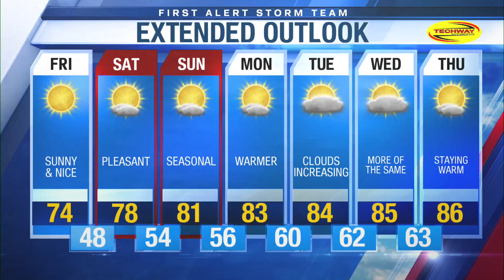Roommate kills man with metal pipe after Pop-Tart theft, investigators say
An Ozark man is being held without bond on a manslaughter charge after Ozark Police Investigators claimed he hit his roommate with a pipe after an argument.